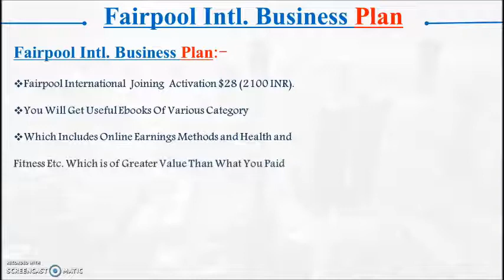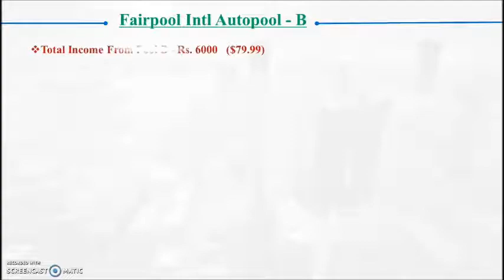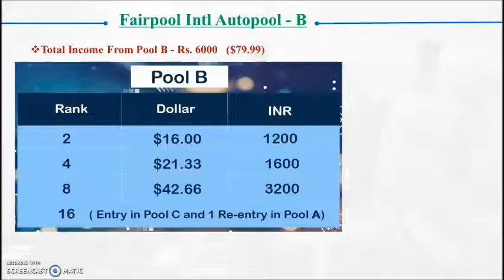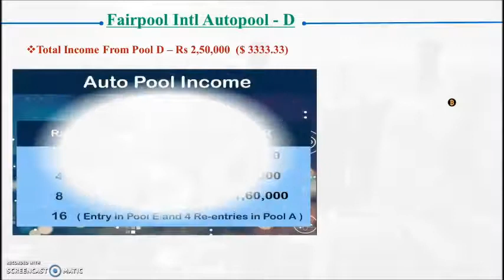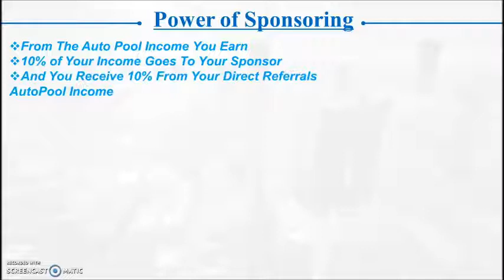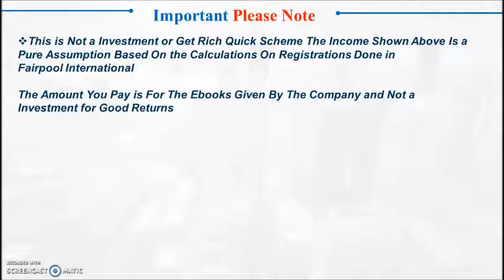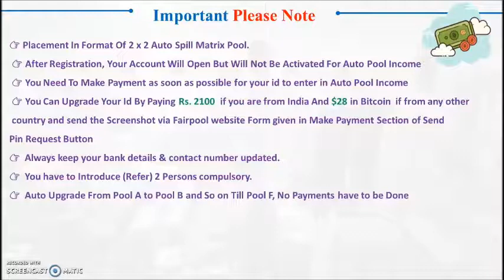Fairpool International Business Plan in Hindi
Fairpool plan In English New Autopool Plan launched Fairpool International which gives very fast income in all the autopools, Fairpool international has come up with a unique idea of re entry in autopool for free. and also Autopool referral bonus.
This Video shows fairpool international business plan in detail
In fairpool international When your id upgrades to different pools you get re entries and a new income starts for free. you don't have to pay anything for that.
You also get 10% of pool income your referral earns. the same will be done with re-entries.
So the more you refer the more you start earning
so the more you refer the more you earn.
The fairpool international business plan shows that you can earn above Rs. 65 crores only from single id than image how you can earn from re entries and referral bonus.
This Fairpool business plan shows that it has a very long term vision and this company is here to stay